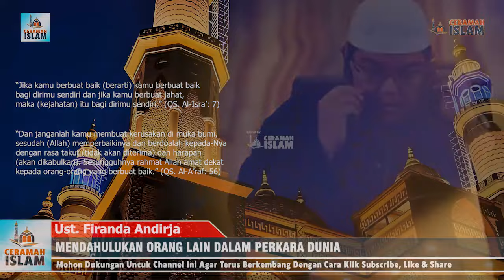KEISTIMEWAAN MENDAHULUKAN ORANG LAIN DALAM PERKARA DUNIA LEBIH DARI DERMAWAN | UST. FIRANDA ANDIRJA